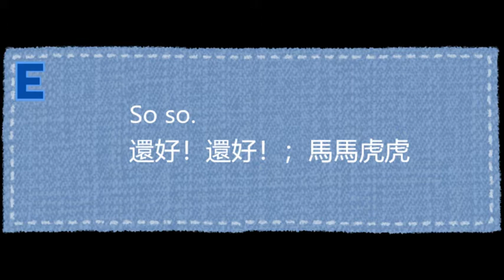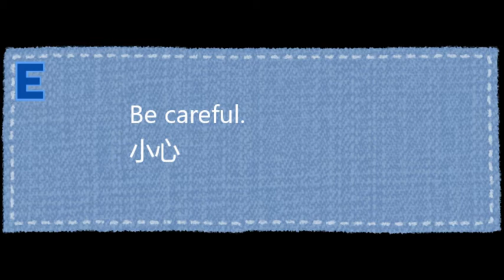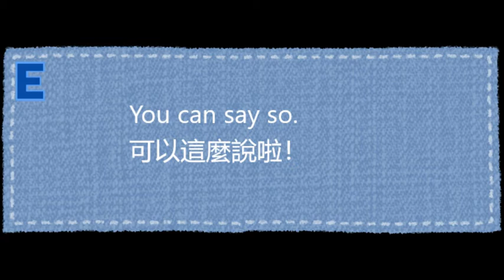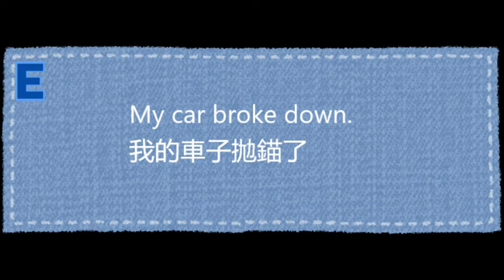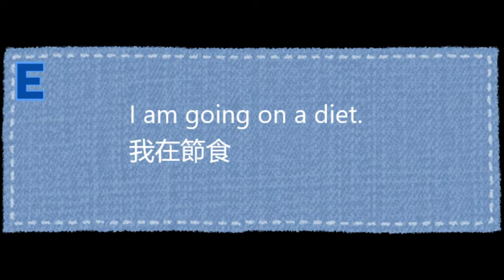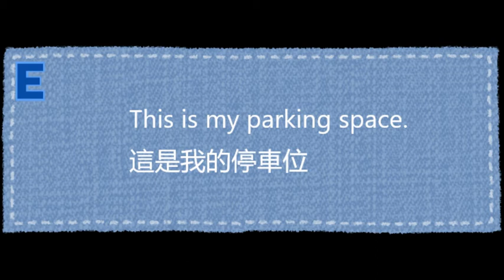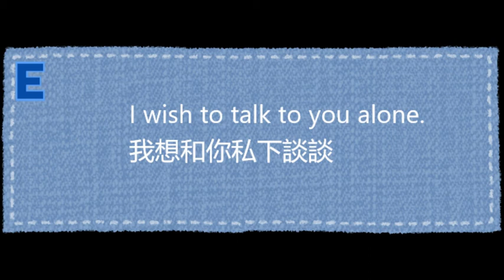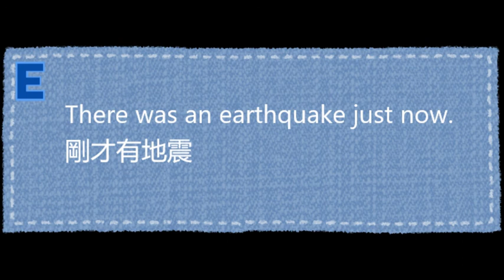日常英語#5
想留意最新消息請關注FB page︰EasY-English